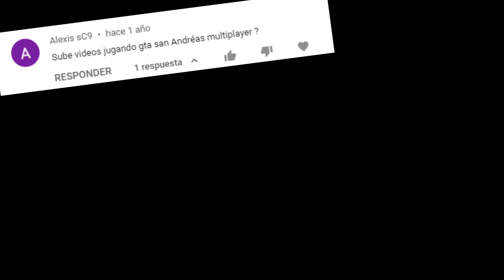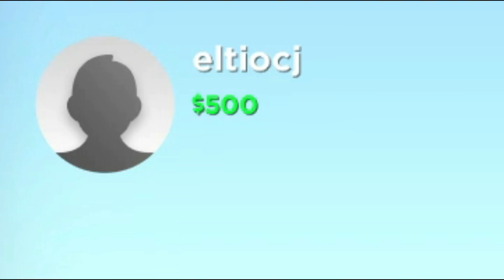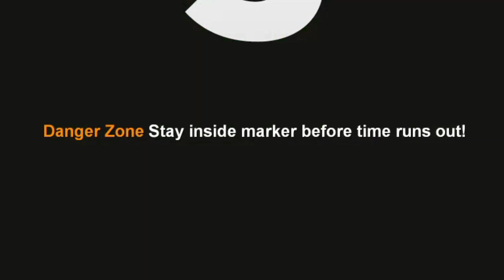GTA San Andreas, pero es MULTIPLAYER!🔥 | GTA SA ONLINE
¡Hola, sobrinos!
En esta ocasión les traigo un video que muchos me habían solicitado, se trata de GTA SAN ANDREAS ONLINE, lamentablemente no pude jugar GTA SA ROLEPLAY, pero sí GTA SA MULTIPLAYER, así que espero disfruten de este gameplay lleno de cosas un poco graciosas.